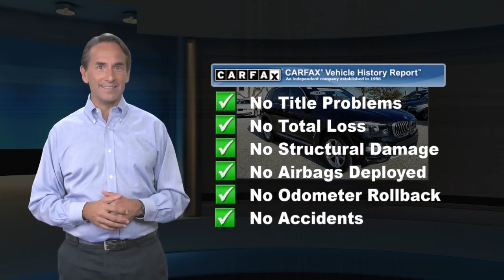Used 2019 BMW X3 xDrive30i, Devon, PA 2038117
[RLVID:6924:c2b190e9de0eaae5:62ced627e3702ff8:1]